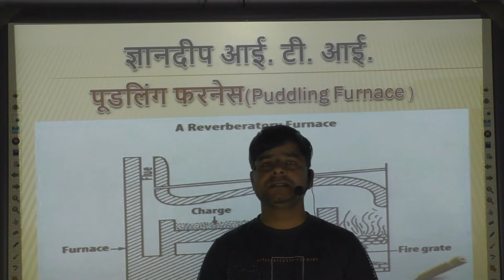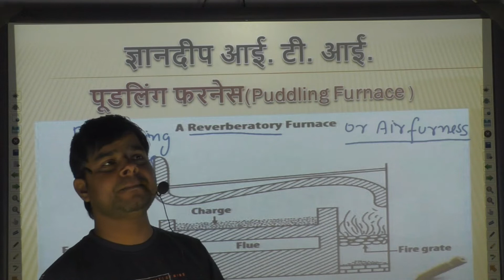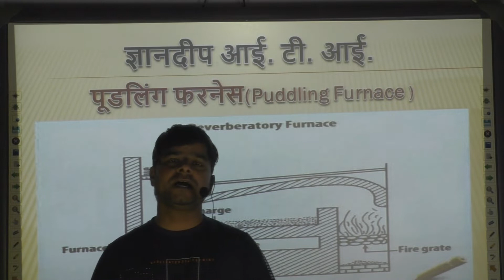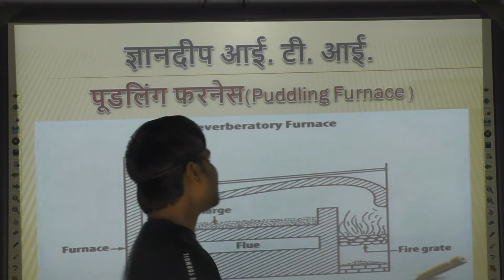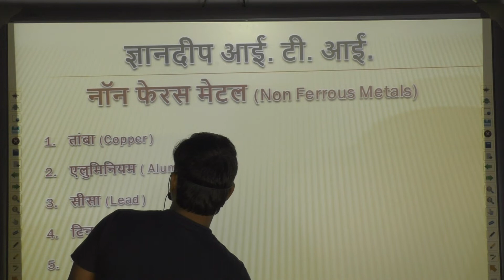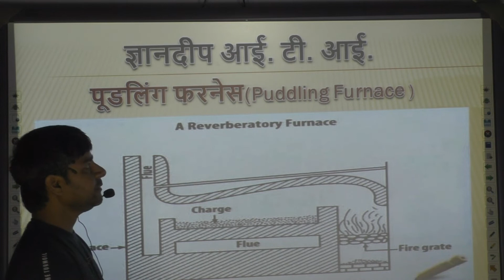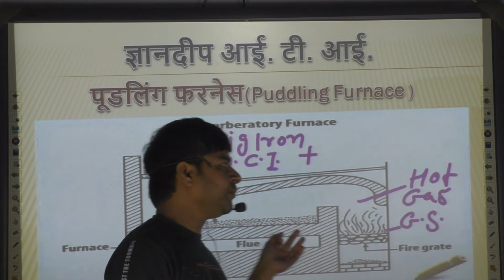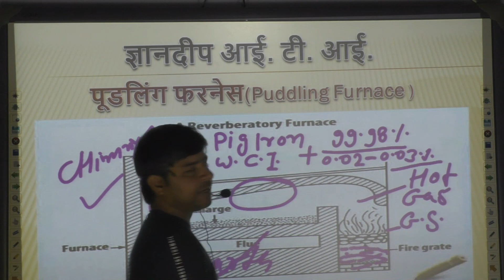Metals - Part 3rd